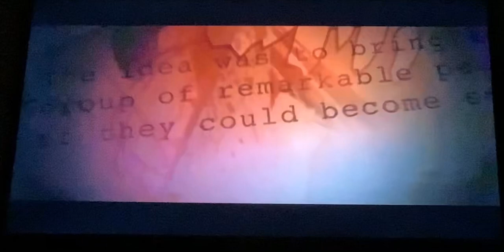Paramount Pictures/Marvel Studios (Rescue Armor Variant)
Taken From Gwyneth Paltrow is Marvel Studios Rescue Armor (TBA)

​⁠@nicogazzillo8186 ​⁠@darthmalins4950 ​⁠@✞ 𝕯𝖆𝖗𝖐 𝕬𝖓𝖌𝖊𝖑 ✞ ​⁠@peniParker704 ​⁠@aricat5798 ​⁠@HxneyBee.Everyday ​⁠@Estrella_eriza ​⁠@reyskywalker5120 ​⁠@Jotape2206 ​⁠@XavierMatiasNintendoCrossover ​⁠@gachakira8104 ​⁠@galaxianocedayt40 ​⁠@Lalala-194 ​⁠@emysgachaworld7044 ​⁠@Estrella_eriza ​⁠@xackzackyxsurgamloslegends4973 ​⁠@stevonnieuwu4153 ​⁠@4town555